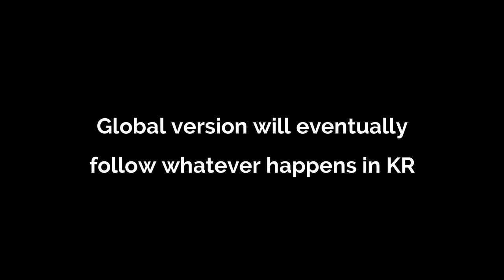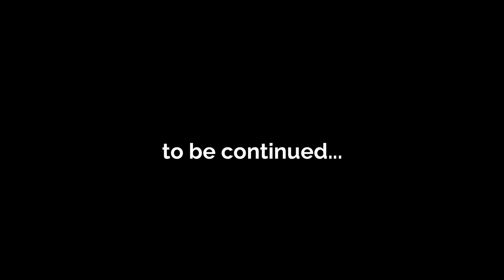The Next Updates for Global version? (PART 2) - Black Desert Mobile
Pink gear, chaos gear, Totem, relic awakening and imprinting. when??

In this video, I want to show you how the Korean version is doing now,
By looking at what’s happening there, we can anticipate or predict what new features, event, game play or which new class will released for Global version in the coming future.

CAN YOU PREDICT WHAT UPDATES ARE COMING NEXT FOR BLACK DESERT MOBILE GLOBAL VERSION?